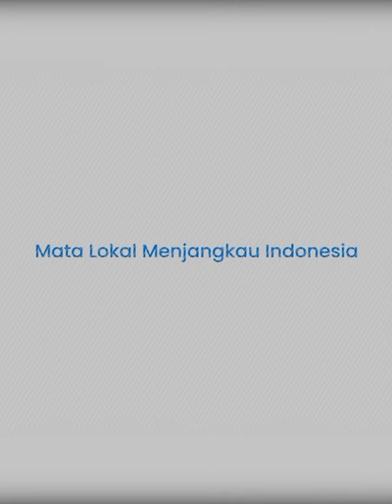Pelaku Sempat Cek-cok, Viral Detik-detik Pria 'Smackdown' Kekasih di Jaksel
Dalam video yang beredar, terlihat seorang pria awalnya membanting helmnya ke jalan.

Tak lama, ia menghampiri wanita yang berdiri di samping motornya.

Pria itu langsung menarik leher sang kekasih hingga terjatuh.

Padahal saat itu suasana Jalan Mahakam dipenuhi oleh pengendars sepeda motor yang sedang berkumpul.

Salah seorang saksi mata bernama Rian menjelaskan, pelaku dan korban diduga sepasang kekasih itu sempat mampir ke lapaknya untuk belanja.

Namun saat di lokasi parkir sepeda motor itu mereka terlibat cek-cok.

Rian baru sadar adanya keributan antara pria dan wanita tersebut setelah kedua orang itu adu mulut.

Korban kemudian sempat menyiram air kepada pelaku.

Pelaku kemudian tersulut emosi dan membanting korban.